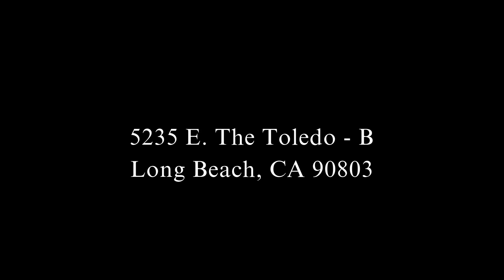Stunning Belmont Shore Townhome Style Apartment!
Experience the best of Belmont Shore living in this beautifully upgraded two-level apartment. Fresh designer paint and elegant hardwood flooring enhance the main living areas, hallway, and bedroom, while stylish tile flooring graces the kitchen and bathrooms. The spacious living area seamlessly flows into a gourmet kitchen equipped with gorgeous cabinets, granite countertops, and top-of-the-line appliances, including a stove/oven, dishwasher, microwave, and refrigerator.

Relax in the tranquil bedroom featuring an upgraded ceiling fan, and enjoy the comfort of dual-glazed insulated windows throughout the apartment. A wall furnace provides cozy warmth during cooler months. Ample storage options include large wardrobes in both the bedroom and hallway.

Situated in a well-maintained garden courtyard building, this apartment is surrounded by lush landscaping and includes access to an on-site laundry room. Gardening services and water are included, enhancing your living experience. Enjoy the convenience of being near local shops, cafes, and the beach, with easy access to 2nd St. and The Toledo.

This exceptional apartment offers modern comfort and a prime location—don't miss your chance to call it home!